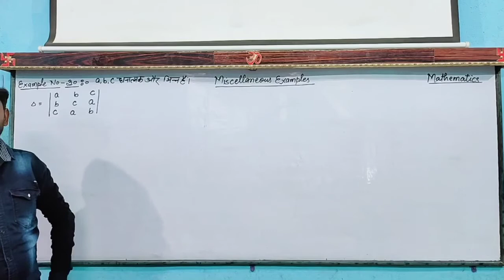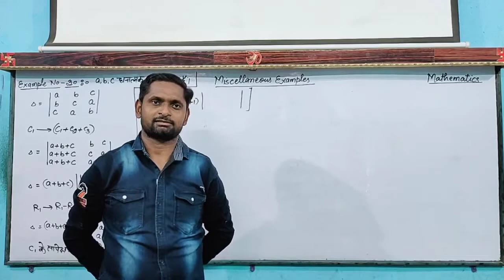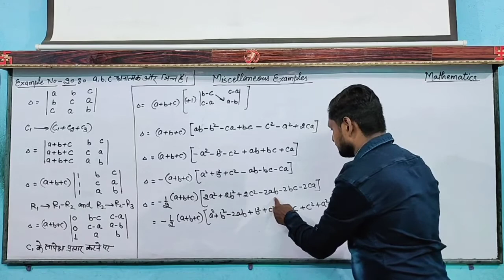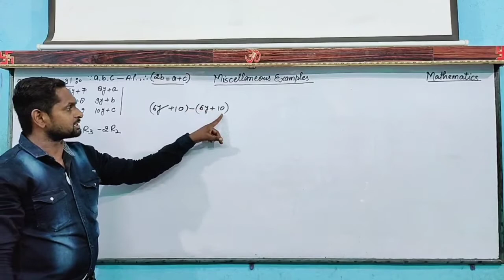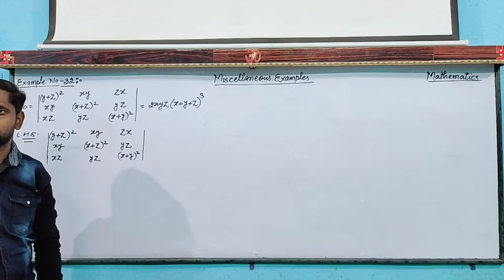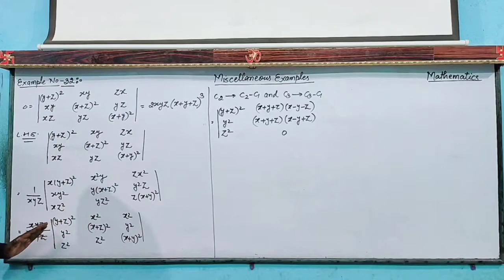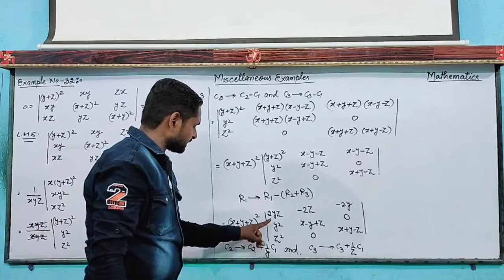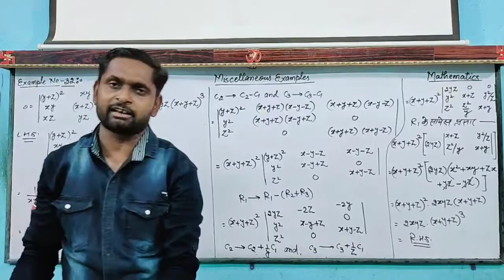Miscellaneous examples -30,31,32,(2021-22),by-Ajay sir, New Star Erudite Classes.